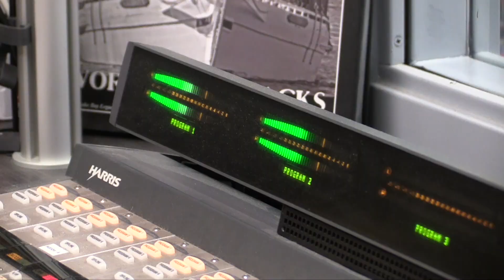Delmarva Today: Weekly Roundup - Delaware Politics, Pride Parades, Black History 6/29/23